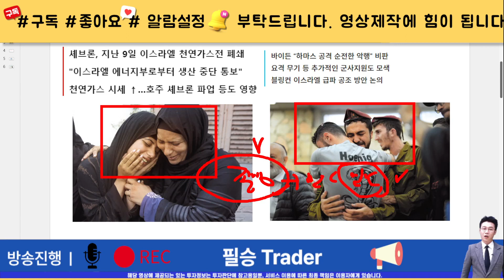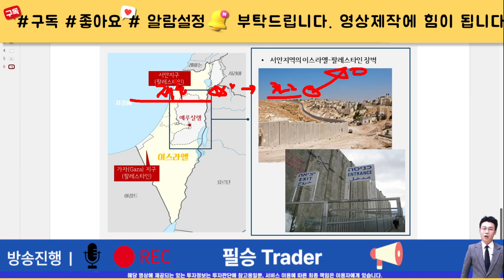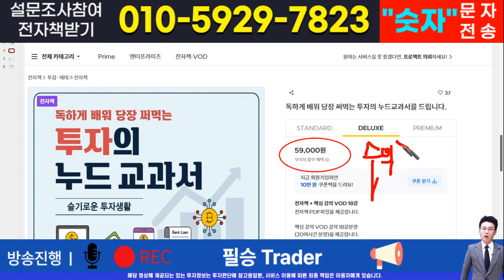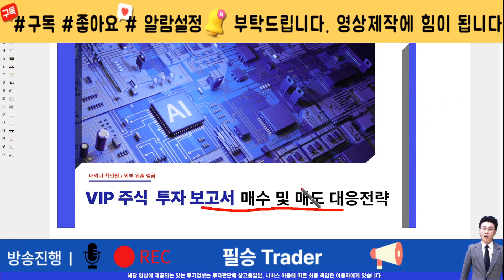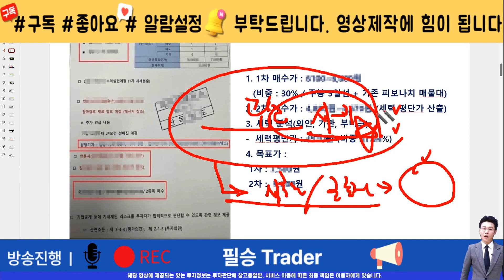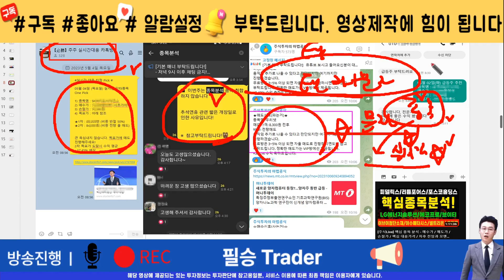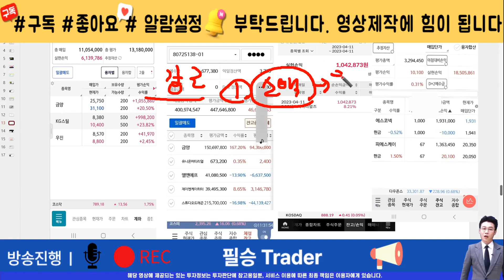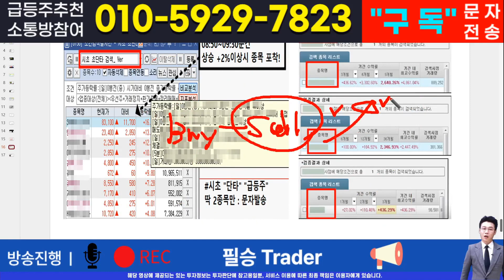[주식]지에스이 - 핵심 대응전략과 차후 모멘텀! 영상 반드시 확인하면 수익냅니다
실시간 구독자소통 카톡방 투자정보 텔레그램